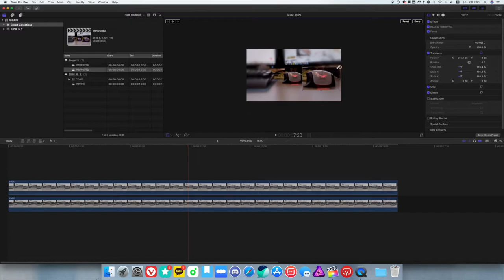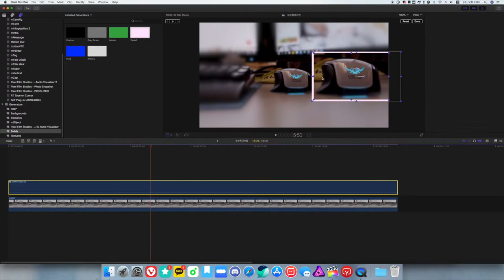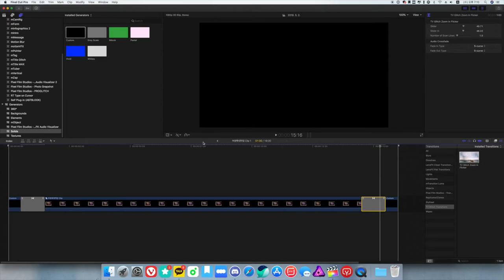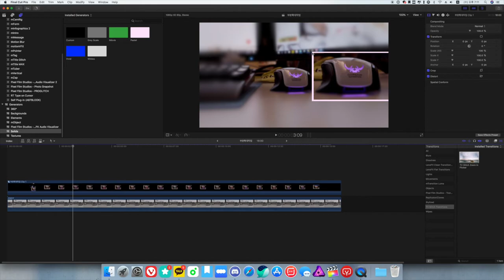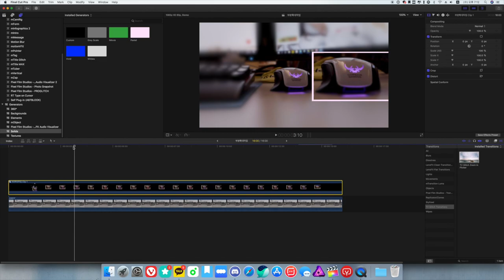파이널컷프로(FCPX)강좌 #27. 부분 줌인 효과만들기.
이번 영상은 부분줌인, 부분확대를 파이널컷프로에서 연출하는 방법에 대한 내용입니다.
부분확대가 없으면 설명을 하는데 어떤 불편함이 있는지를 보여주기 위해서 일부러 이번
영상에는 다른 효과와 부분확대 없이 편집하여 공유드립니다.
(귀찮아서 그런건 아니고 컨셉입니다. ^^;;;)